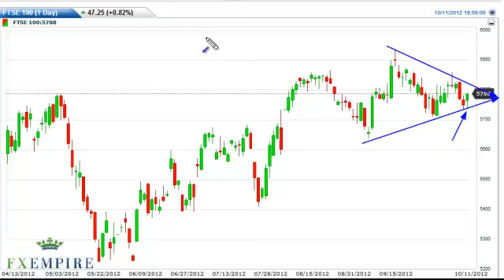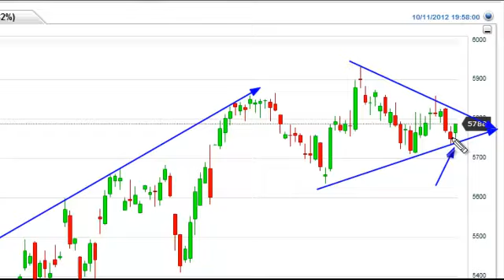FTSE 100 Technical Analysis for October 12, 2012 by FXEmpire.com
- October 12, 2012 index daily technical analysis for the FTSE 100 INDEX. Find more information about Forex and Commodities News Technical Analysis Fundamental Analysis and Brokers on FX Empire